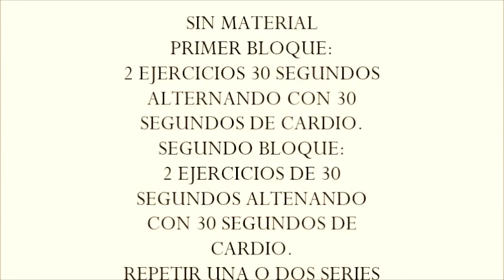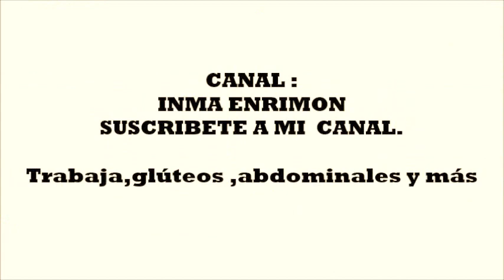Reto, estar en forma, día 12 ,plane de entrenamiento, glúteos,piernas,brazos,abdominal,pierde peso.